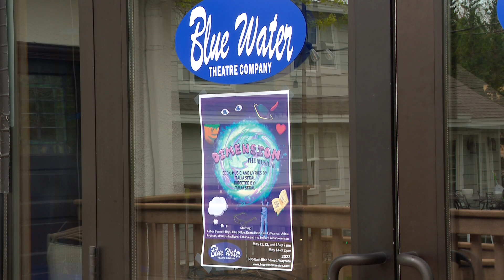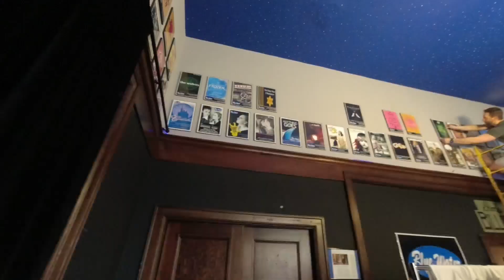Teenage playwright, director debuts musical at Blue Water Theatre Company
A local playwright is taking her work to the stage this weekend. Along with the show debut, Talia Segal is also making her directing debut.